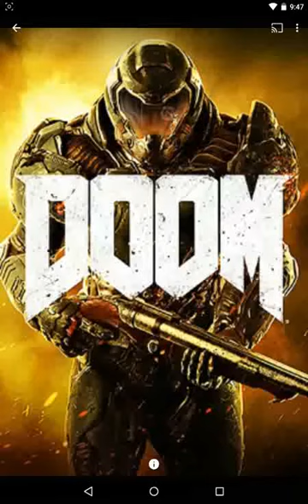Doom Ambient A ( Used Cue ) Theme